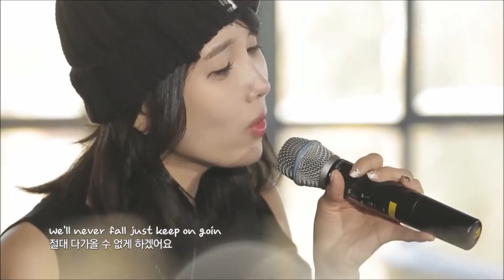Fiestar: Channel Fiestar Cut - "Linzy Covering Charice's 'Pyramid' " [ENG SUB]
"Honey Vocals" Linzy, or as I like to say, "Pepper Honey Vocals" Linzy, covers a song by Charice: "Pyramid." Needless to say, Linzy proves why I added "pepper" to her nickname.

This video cut is from Channel Fiestar, a mini variety/reality show the group had years ago.

Translation are all from 1theK. Even subtitling. How lazy can I get?

이 동영상은 전적으로 번역을 제공하기위한 것입니다. 동영상을 제거하는 나를 위해 원하는 경우 직접 유튜브 의견이나 메시지를 통해 알려 주시기 바랍니다 . 나는 그렇게 바로 할 것입니다 .